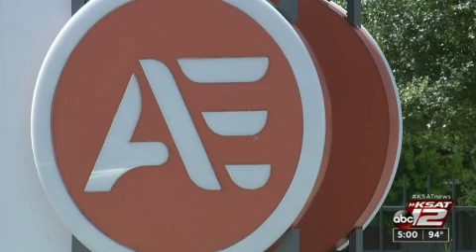Reporting PKG Hit young soon-to-be father shot inside apartment